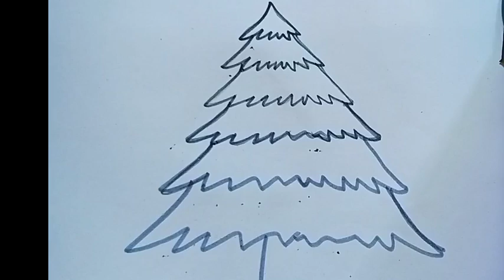How To Draw Christmas Tree|| X-mas Tree Drawing Easy Step By Step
| How to Draw Easy Art Tips || Art for kids world

kidsvideo
draw
kidsdrawing
colordraw
kidslearningvideos
kidslearningvideos
drawingvideosforkids
colordrawings
pencildrawing
pencilsketch
kids
pariart&draw

kids drawing for easy

kids songs

kids

kids cartoon

kids rhymes

kids dance

kids poem

drawing easy

drawing